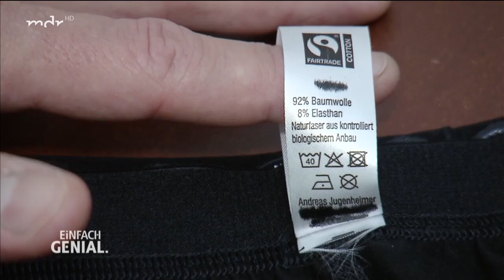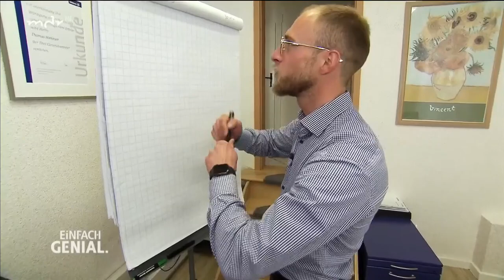Doppelbund-Unterhose für gut sitzende Hemden | Einfach genial | MDR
Andreas Jugenheimer aus Coburg nervte es, dass seine Hemden ständig aus der Hose rutschten. Deswegen hat er einen zweiten Hosenbund auf den ersten genäht und mit Silikon beschichtet.